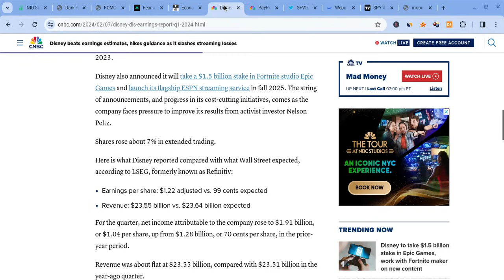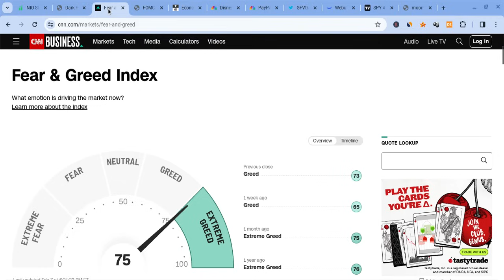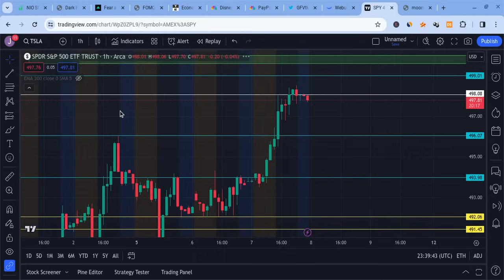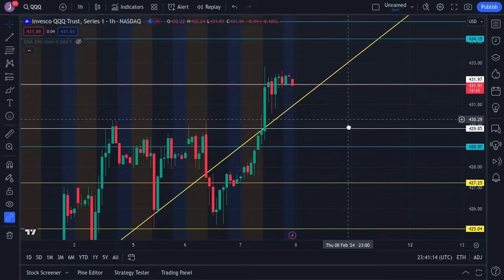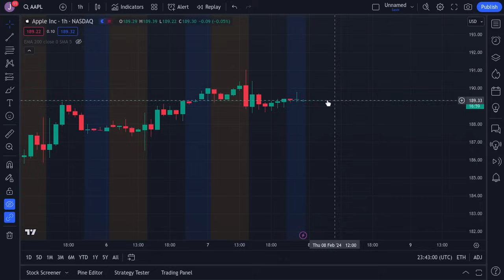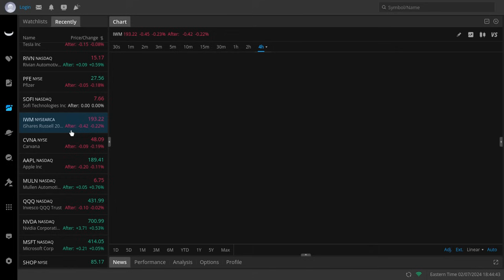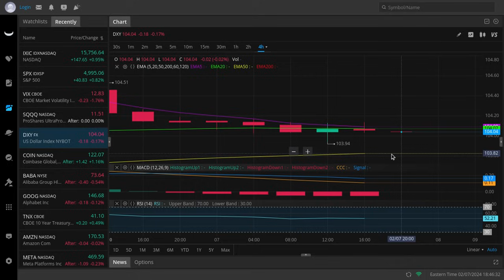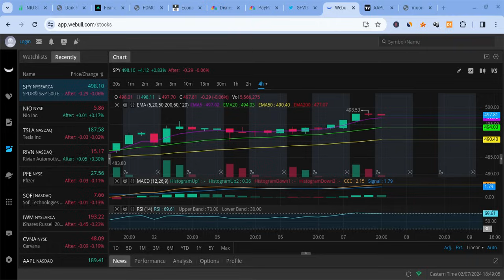🔥 THURSDAY PREDICTION!!! TSLA, SPY, NVDA, AAPL, AMD, COIN, META, AMZN, VIX, & QQQ PREDICTIONS!! 🚀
Hey everyone!

SPY and SPX had a green day on Tuesday as SPY closed at $494 (higher than expected), and it gained stronger support. SPY is also very strong for the long-term! In this SPY video, I will give you my SPX stock price prediction, while mentioning SPY and stock market news; regardless of SPX and SPY's short terms, their long-terms will be bright with massive growth potential. SPY to the moon! SPY is the future!